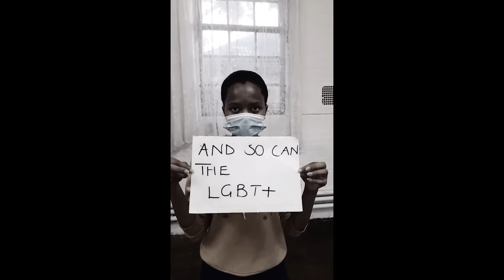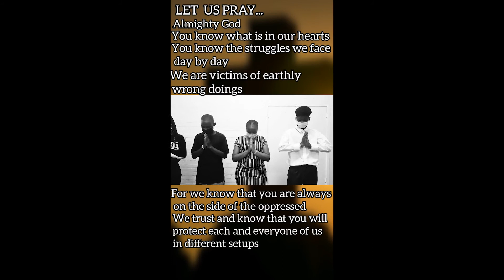Young People from St Aiden's Church, Diocese of Johannesburg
A powerful reflection and prayers are offered by the young People from St Aiden's Church in the Diocese of Johannesburg.